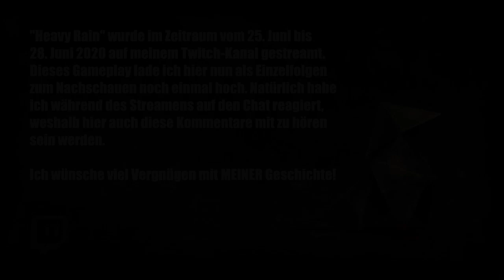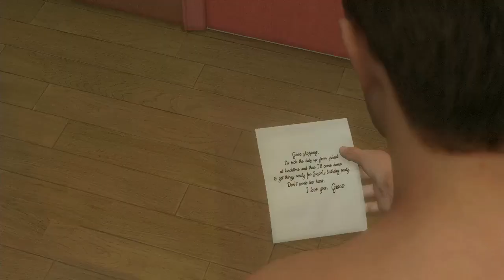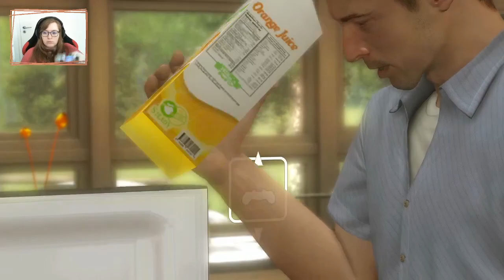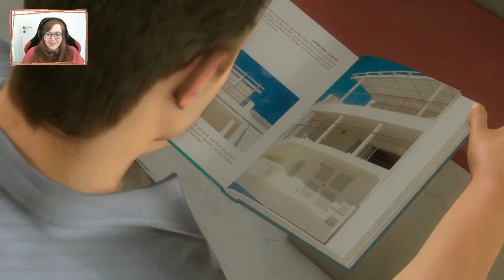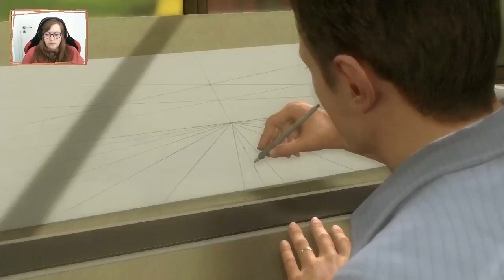#01 Familie | Heavy Rain | Gameplay | PS4 | Deutsch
Viel Vergnügen mit MEINER Geschichte!

|Werbung Ende|

HEAVY RAIN [Action-Adventure]
Entwickler: Quantic Dream
Publisher: Sony Entertainment
Erstveröffentlichung: 26. Februar 2010

Zusammenfassung der Folge:
Wir lernen Ethan Mars und seine Familie kennen. Die Steuerung wird uns hier gezeigt und Schritt für Schritt angewendet. Jason, ein Sohn, hat Geburtstag und nachdem Ethans Frau die Einkäufe erledigt hat, geht es um das Decken des Tisches und auch um die Bespaßung der Kinder.

Heavy Rain wurde im Zeitraum vom 25. Juni bis zum 28. Juni 2020 auf meinem Twitch-Kanal gestreamt. Dieses Gameplay lade ich hier nun zum Nachschauen noch einmal hoch. Im Stream bin ich natürlich auf den Chat eingegangen. Diese Kommentare sind hier mit zu hören.

Musik zu Beginn und im Abspann: Letter To Natalie (YouTube Audio-Mediathek)